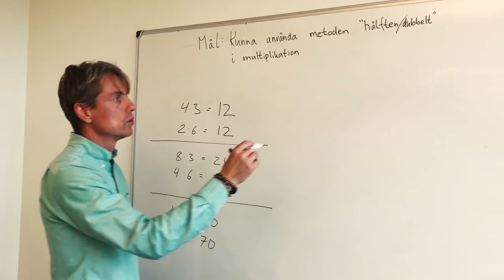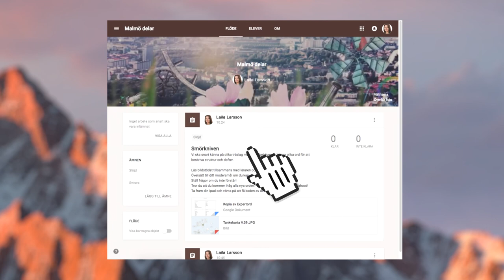Malmö delar – en didaktisk resurs 2017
Välkommen till vår workshop där du får möjlighet att bekanta dig närmare med Malmö stads nya digitala lärplattform, Malmö delar – en didaktisk resurs. Under workshopen kommer du att få en förhandsvisning av lärplattformen. Vi kommer att demonstrera och berätta hur vi arbetar med plattformen. Ni får möjlighet att lyfta fram egna idéer och komma igång med ett arbetsområde.